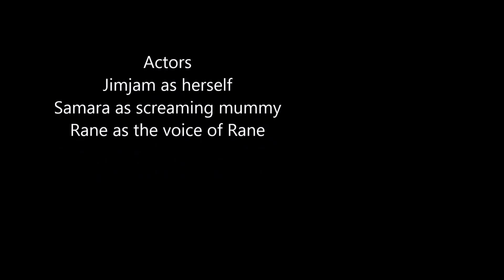House protected by attack cat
Jimjam's second walk outside on leash.